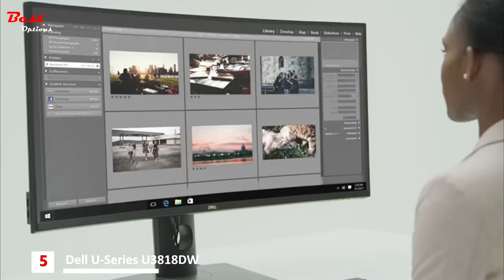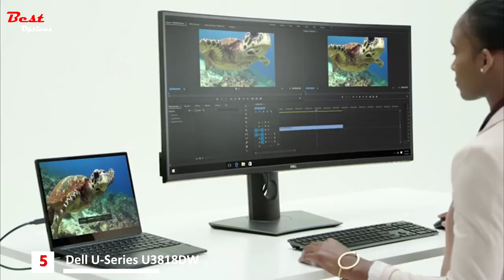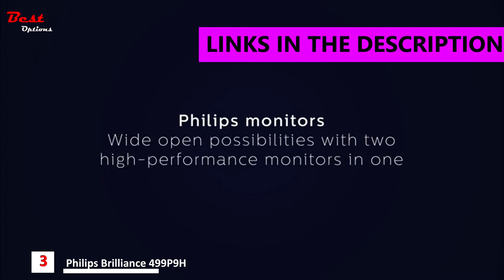Best Ultrawide Monitor For Productivity 2021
Best Ultrawide Monitor For Productivity 2021 - Hey guys, in this video, we’re going to present the PROS and CONS of the Best Ultrawide Monitor For Productivity 2021 for sale right now!

✅1. Asus ROG Swift PG35VQ
✅2. LG 49WL95C-W
✅3. Philips Brilliance 499P9H
✅4. ASUS ProArt PA34VC
✅5. Dell U-Series U3818DW

Watch Replay Here:
00:00 Intro
00:04 Dell U-Series U3818DW
01:14 ASUS ProArt PA34VC
03:00 Philips Brilliance 499P9H
04:01 LG 49WL95C-W
04:31 Asus ROG Swift PG35VQ

★Best Amazon Today's Deals
★Try Twitch Prime
★Try Amazon Home Services
★Kindle Unlimited Membership Plans
★Give the Gift of Amazon Prime
★Create an Amazon Wedding Registry
★Try Audible and Get Two Free Audiobooks

Important to know is that this top presented today is made by personal research and the best rating found on the market today.